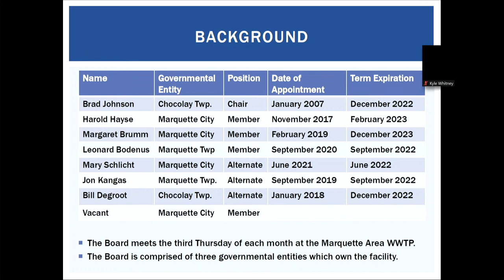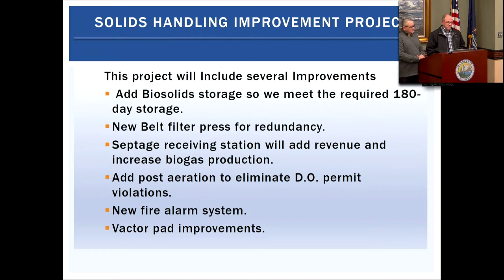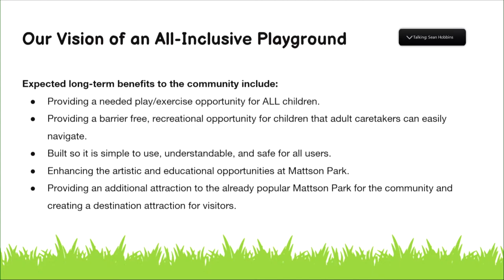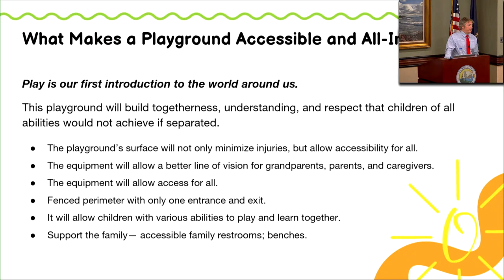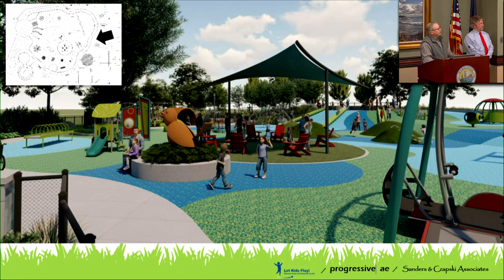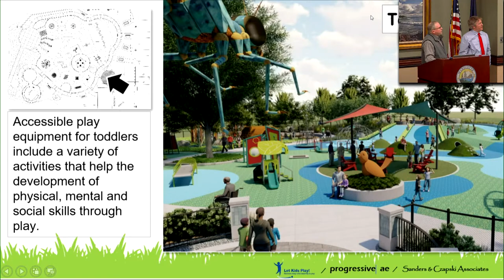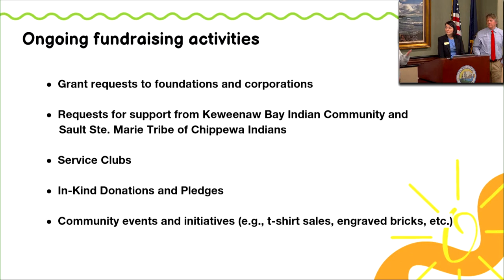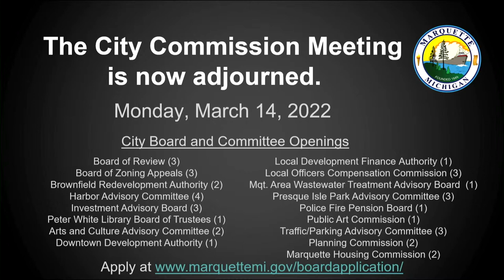Marquette City Commission Meeting 03-14-22